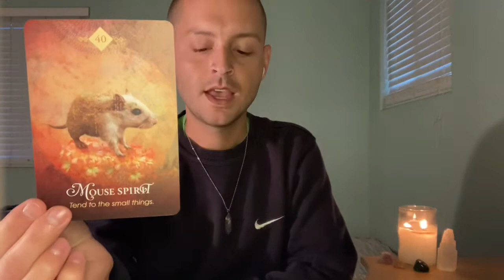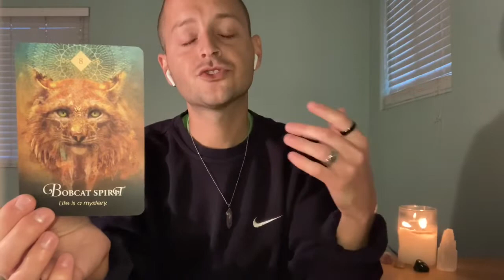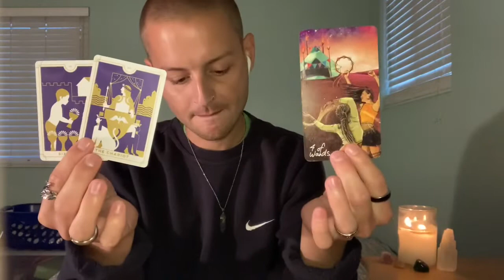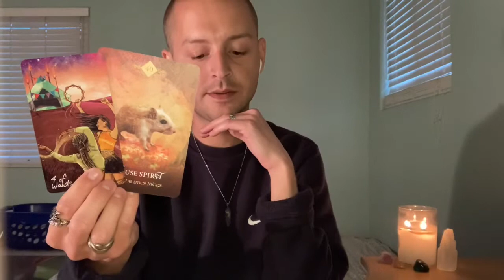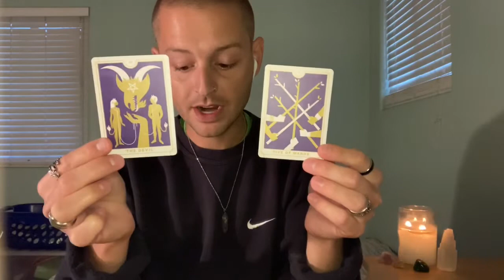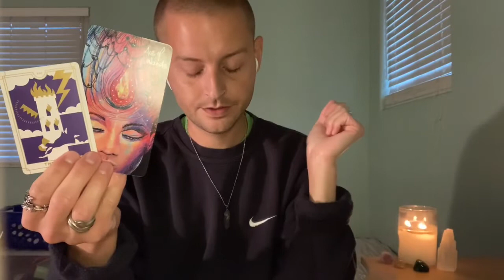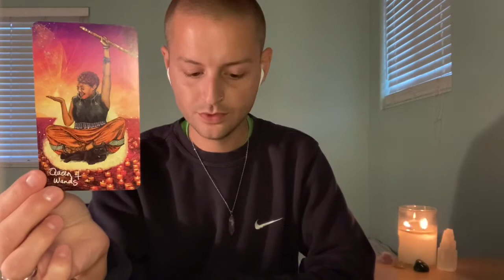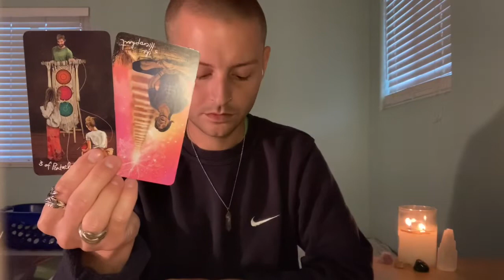PISCES - Preparing For It All - General Monthly Tarot (April 2021)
This is a general tarot reading for the sign of PISCES (All Chart Placements).

- 10 Card Reading - $40
- 5 Card Reading - $20
- 3 Card Reading - $13